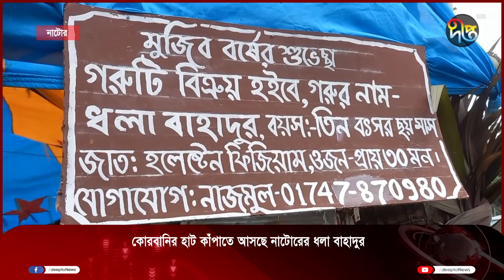কোরবানির হাট কাঁপাতে আসছে নাটোরের ধলা বাহাদুর || Deepto News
Address:
Deepto TV
7/A/GA Tejgaon Industrial Area,